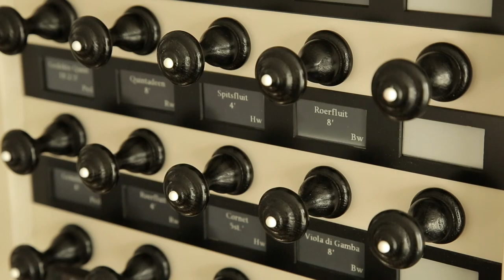Compact Video - video productie van concept tot realisatie